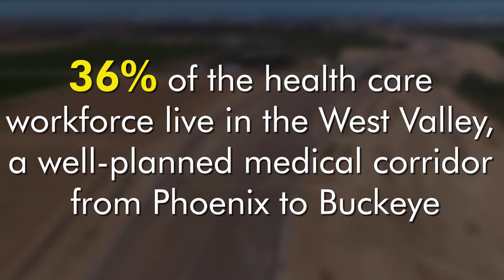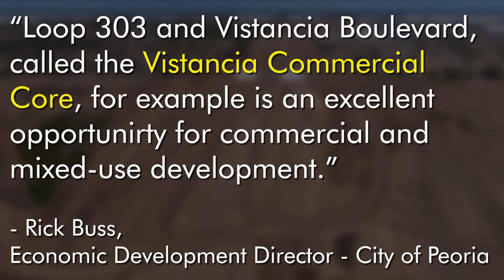West Valley Freeways: Your Road to Success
The West Valley has become a driving force for economic growth in Arizona, and the region is staying in the fast lane with development along five hot business corridors.

Its proximity to California ports and strategic connections to Mexico and the CANAMEX Corridor historically have provided the West Valley with the ability to attract companies and workforce talent — but now, those opportunities are booming as significant freeway development and advanced industry corridors circle the western suburbs.

According to Sintra Hoffman, President and CEO of WESTMARC, there is more than 11 million square feet of approved square footage for office, entertainment, health care and retail and other advanced industries along freeway frontage in the West Valley.

These key commerce corridors, Hoffman said, highlight diverse and industry-specific uses, such as health care; advanced business services; information technology; manufacturing; engineering and aerospace; and logistics and supply-chain management.

The region serves as a major transportation hub and access point via roughly 200 miles of freeway frontage along the Loops 101, 202 and 303 and Interstates 10 and 17.

Rick Buss, economic development director for the city of Peoria, agreed that transportation is a key component to long-term economic and social prosperity of the West Valley.

“The West Valley is home to the I-10, I-17, 101, 202, and the 303 — connecting residents and businesses efficiently,” he said. “When locating a business to Peoria, we are able to talk about the benefits of the quick and easy access to anywhere in the Valley, as well as key distribution destinations for regional, national, and international trade.”